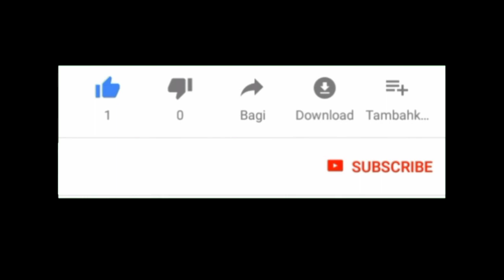Si Boss Ketabrak Bujang Ganong || Boss Rockmantic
Boss dan kawan-kawan beraksi di gang perumahan mutiara kunir residence, ada reog, siluman banteng, caplokan, dan bujang ganong.

Reog

Reog ponorogo

Gebyar reog

Reog cilik

Bocil

Boss

Boss reog

Boss rockmantic

Boss cilik

Barong

Barongan

Barong caplokan

Bujang ganong

Caplokan

Jathilan

Macan putih

Singo barong

Superhero

Hulk

Superman

Batman

Ultraman

Ironman

Captain America

Menemukan mainan

Mencari mainan

Berburu mainan

Viral

Video viral

Trending

Video trending

Fyp

Fyp tiktok